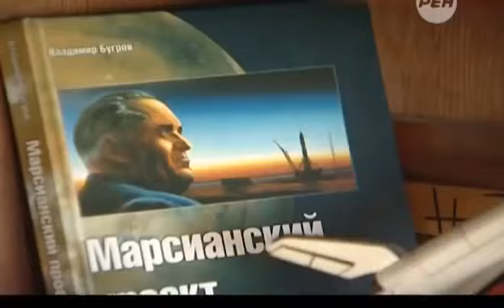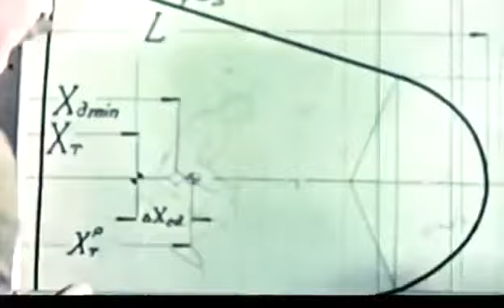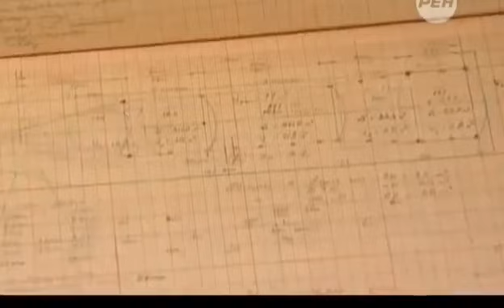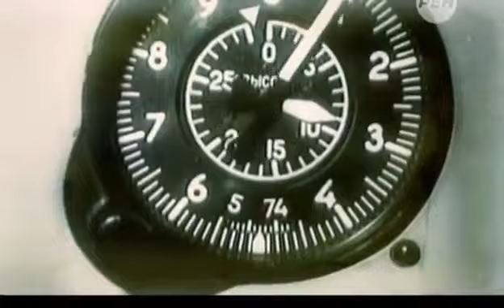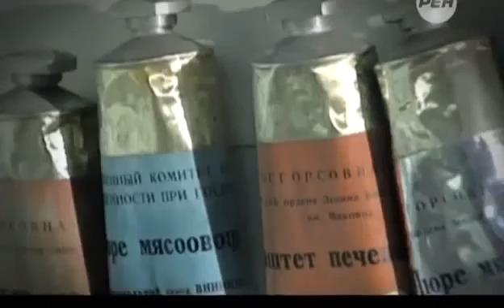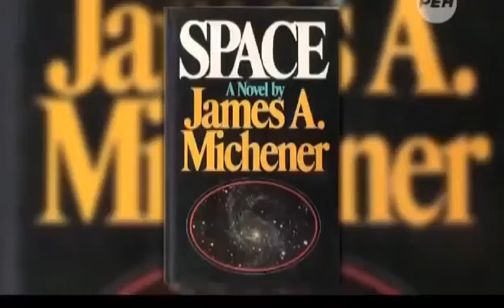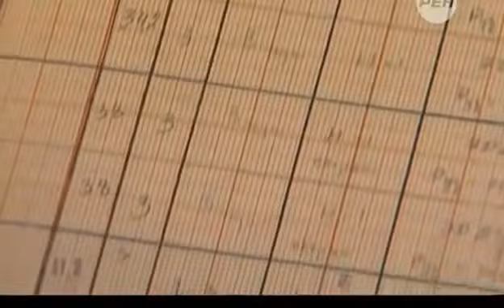Военная тайна - Марс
Довольно сумбурный рассказ о советских планах покорения Марса.